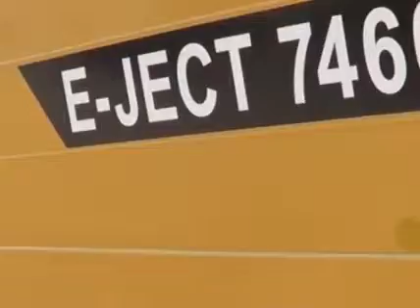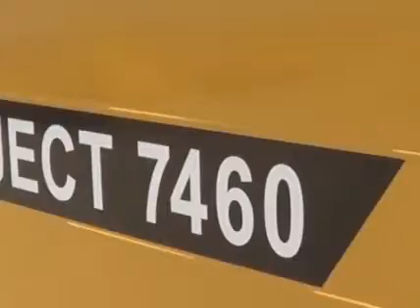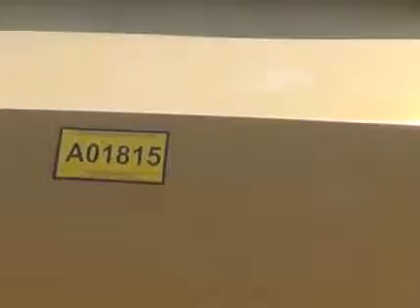2012 EJECT 7460-4 For Sale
Title: 2012 EJECT 7460-4 For Sale

Description: Qty 2 - 2012 Caterpillar / Eject Systems 7460-4 Ejector Wagons, Brand NewCategory: Pull